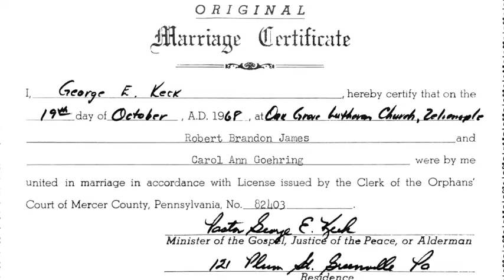50 Years Married - 10-19-18